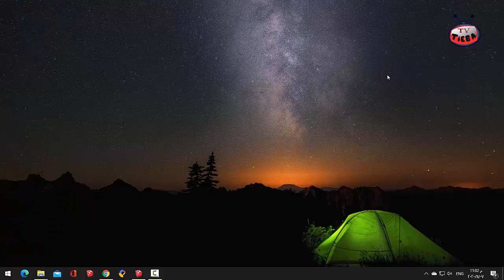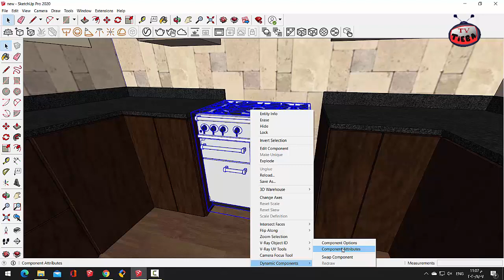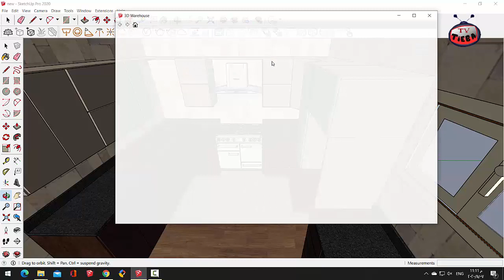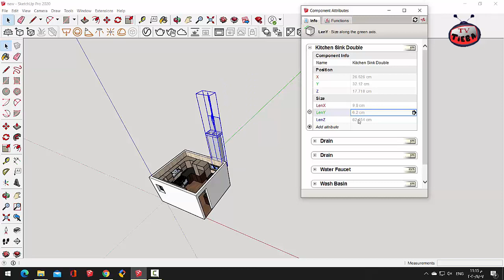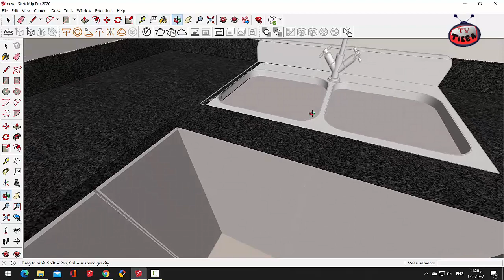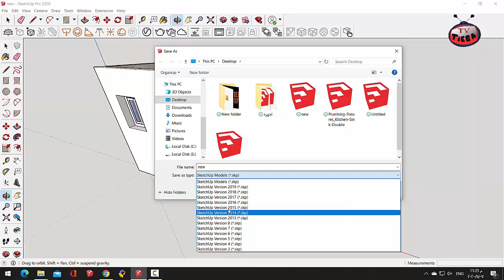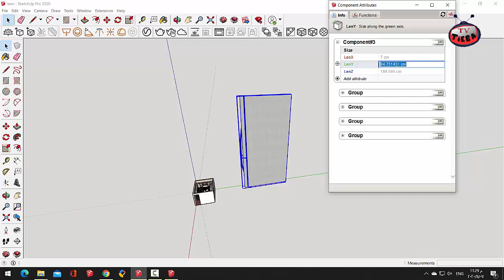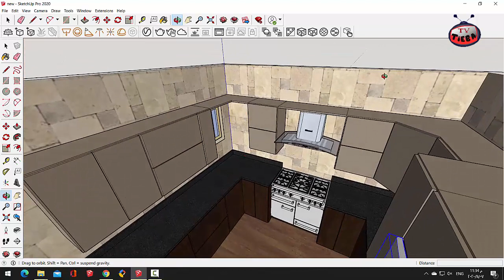طرق اضافة الاجهزة والوحدات الي ملف التصميم علي اسكتش اب والتعديل عليها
تصميم_المطابخ _3d
في هذا الفيديو نتعلم كل طرق اضافة البلوكات او الوحدات الي داخل ملف اسكتش اب وكيفية التعديل عليها لتناسب المقاسات المطلوبة وكيفية تنزيل الوحدات من خلال المواقع الخاصة كموقع 3d warehouse المدعوم من الشركة المصممة للبرنامج
لتحميل ملف الاجهزة